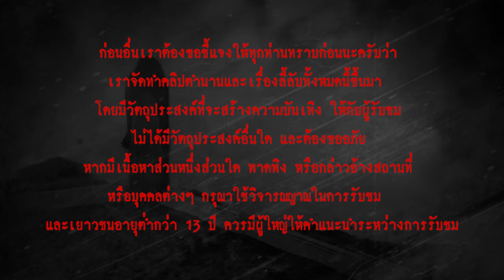ใครในบ้าน l เรื่องเล่า